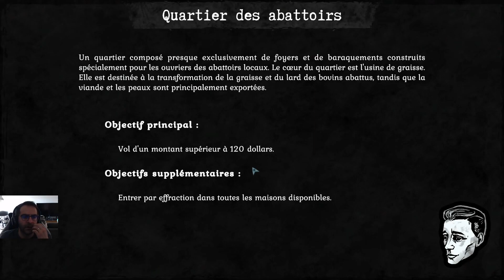Gone Rogue - Découverte et impressions à chaud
Un jeu d'infiltration assez basique mais pas inintéressant sur sa partie gameplay malgré quelques erreurs d'ergonomie.